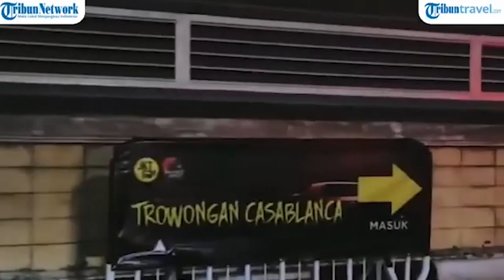Rumah Hantu Drive Thru Pertama di Indonesia, MOI Kelapa Gading Sediakan Cara Seru Rayakan Helloween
TRIBUN-VIDEO.COM - Buat Tribunners yang ingin merayakan Helloween dengan car ayang berbeda, bisa datang ke Mall Of Indonesia (MOI) Kelapa Gading.

Disana ada wahana rumah hantu pertama di Indonesia yang dibuat secara drive thru.

Mall of Indonesia tengah menggelar wahana rumah hantu bertajuk 'Terowongan Casablanca'.

Wahana rumah hantu tersebut bisa Tribunners temukan di area parkir mobil basement Mall of Indonesia. (*)